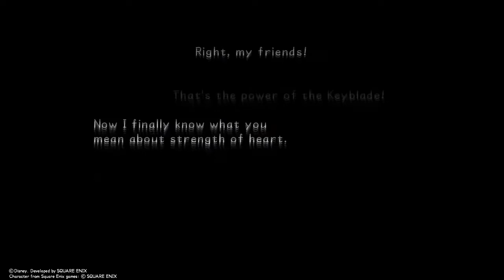Kingdom Hearts Final Mix PS4 part 31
In this part Sora tries to do beat Unknown